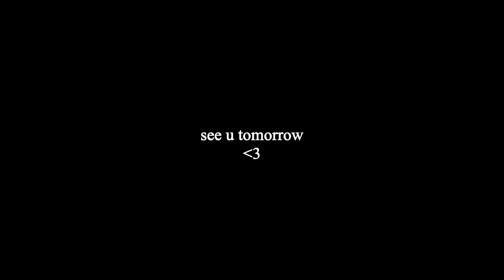st. peter - original song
old old song now but i am still into it and i can't remember if i ever posted the whole thing online. its still good i think. also they just told me that u can set a time zone to base the post off of? who knew! originally in my mind i was posting these at 10 am in new york but i don't know now if we actually ever hit that mark. what is the posting time that we want? are we happy with 9 am EST? bc after today it's set in stone decide amongst yourselves
intro screen by monovista
petermcpoland.lnk.to/tonight